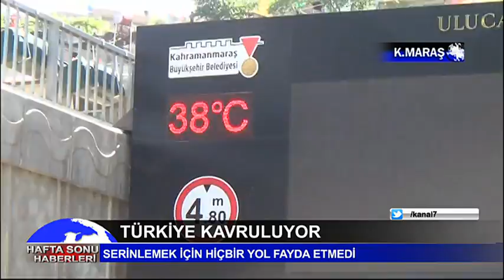TÜRKİYE'NİN SICAKLA İMTİHANI - KANAL 7 HABER - DERYA EFE